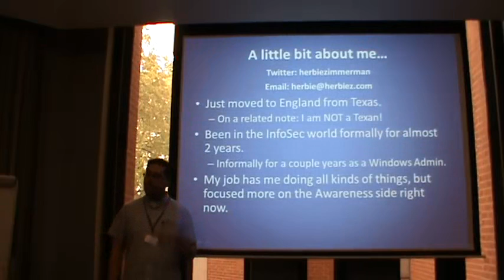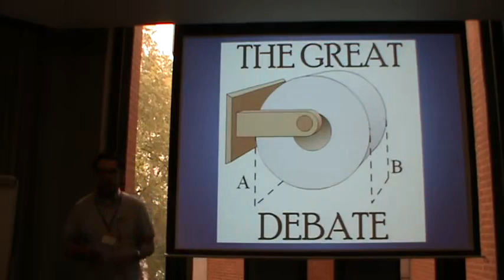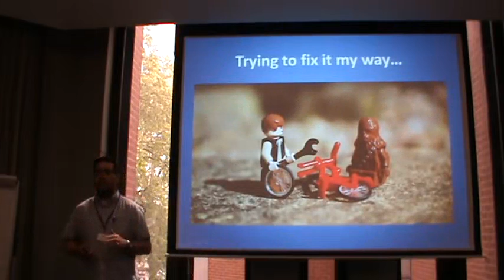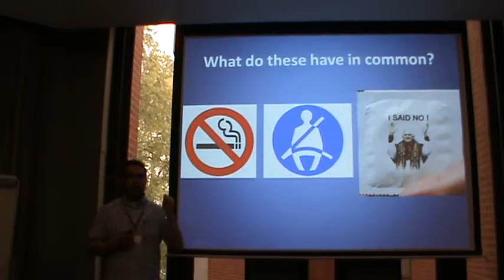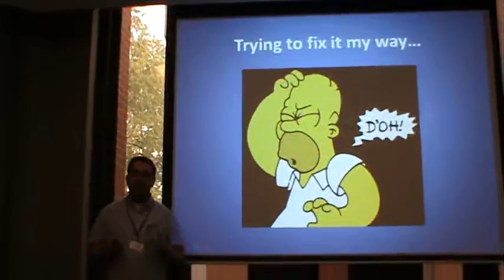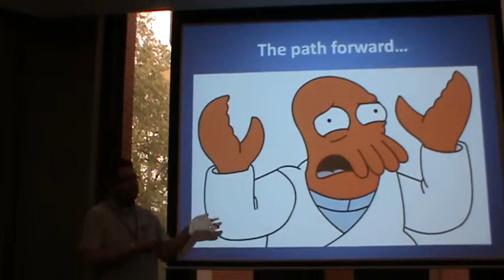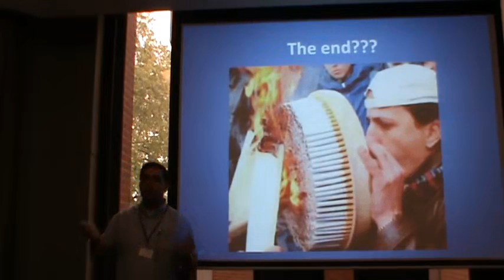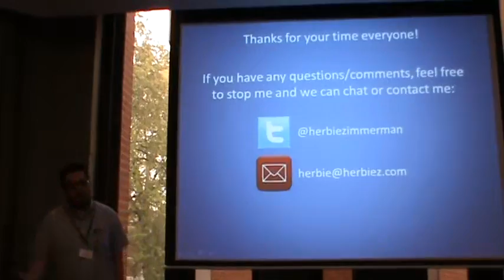BSides London 2014 Herbie Zimmerman When a noob becomes aware Rookie Track